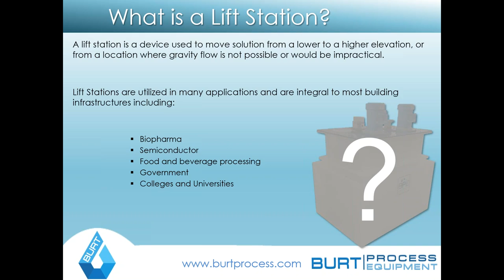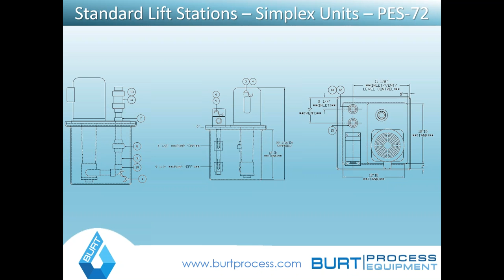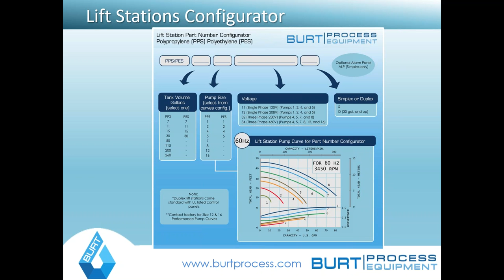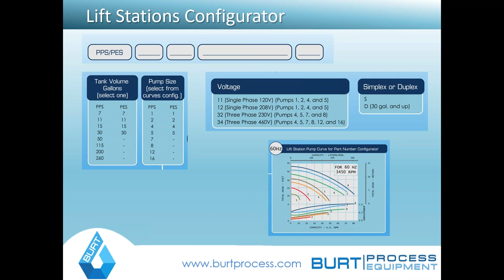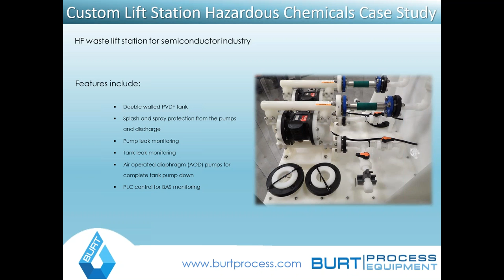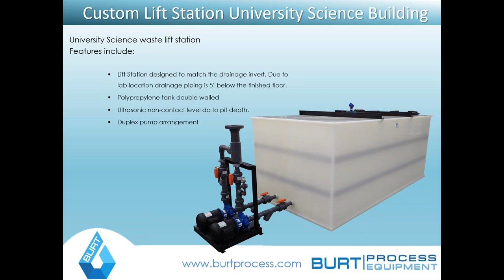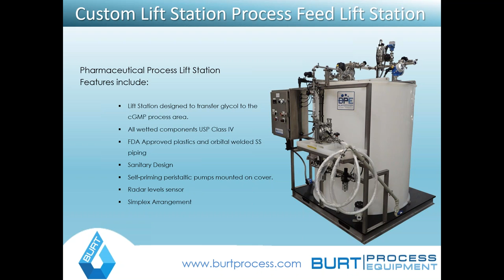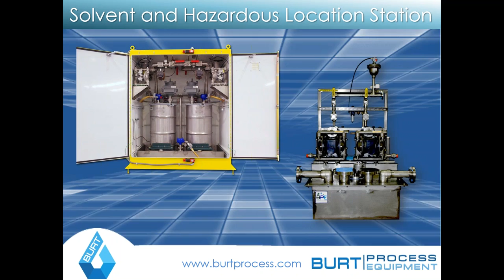2020 Pump Lift Station Systems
Recording of the 30-Minute Pump Lift Stations Webinar broadcasted on 4/15/2020